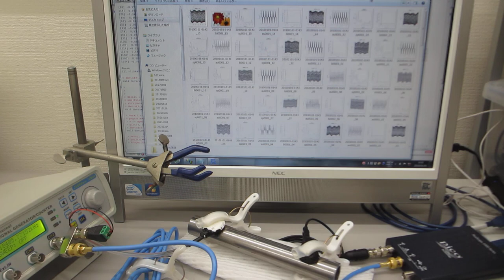音圧データの多変量自己回帰モデルによる部品検査技術（超音波システム研究所）